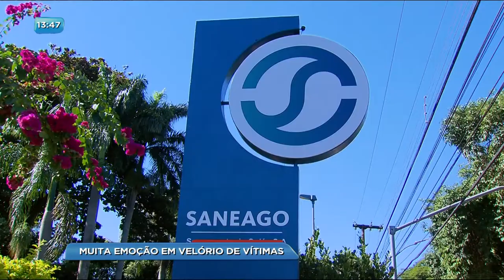BG - Muita emoção em velório de vítimas - 25-05-2018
Estão sendo velados os corpos dos homens que morreram soterrados em uma obra da SANEAGO, no setor Nossa Morada, na saída pra GO-080. As famílias estão transtornadas.